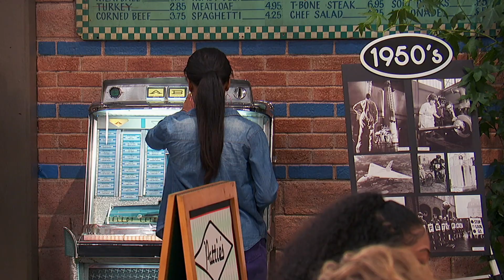Henry Danger | Passado ou futuro? | Portugal | Nickelodeon em Português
O Ray e o Henry viajaram no tempo, mas será que estão no passado ou no futuro?

Subscreve agora para veres mais das tuas séries favoritas do Nickelodeon, incluindo Game Shakers, SpongeBob SquarePants, Fresh, The Thundermans, School of Rock, Henry Danger e muitas mais!